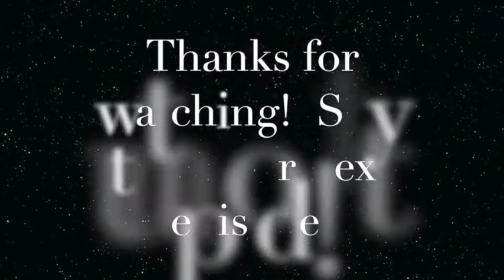Shekabecca Summer: Episode 1- Dog Days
Shekabecca Presents: Our 2014 summer!  We will be showing short episodes of our summer, places we went, and things we did!  In this episode, we borrowed this cute doggy from our cousin and took care of her for a week.  Enjoy!

To download the song from this episode, please support Camp Rock 2 on iTunes, "This Is Our Song" sung by Demi Lovato, Joe Jonas, and Nick Jonas, from Walt Disney Records,